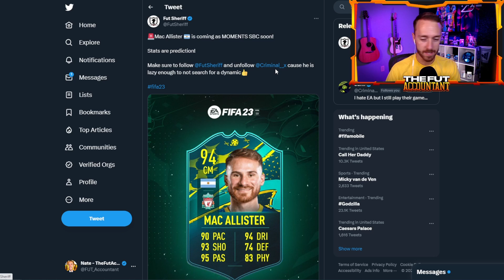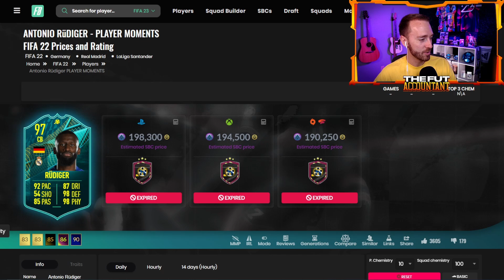This LEAK Means END GAME FIFA!